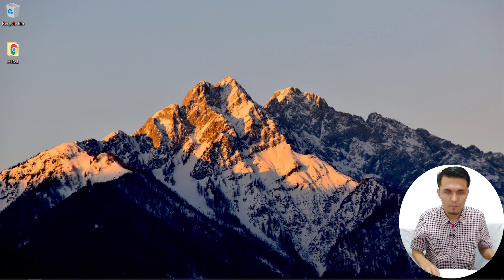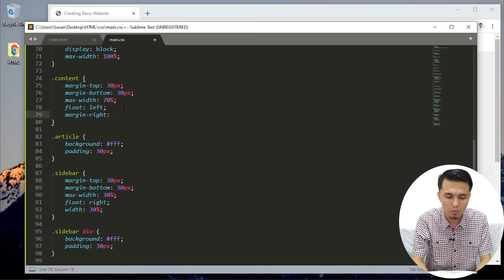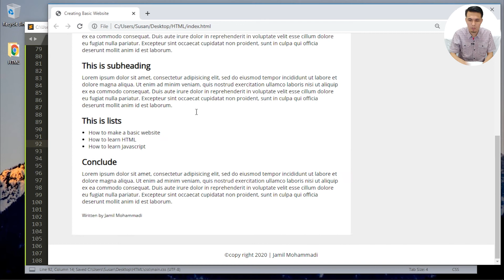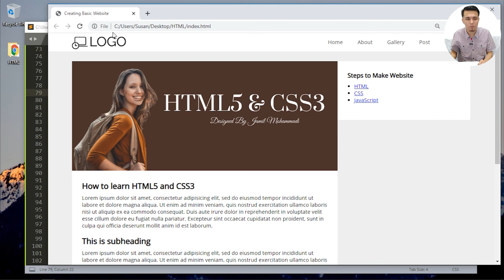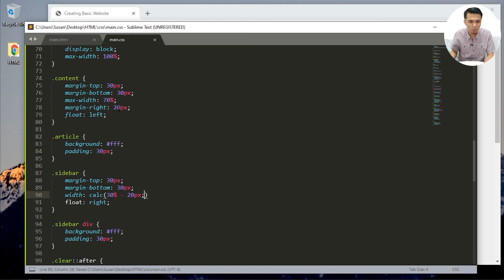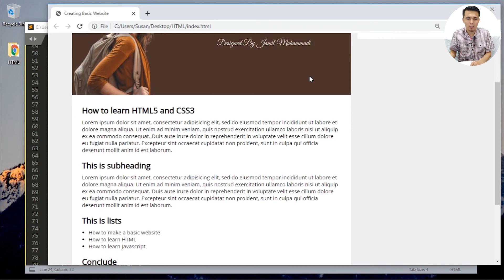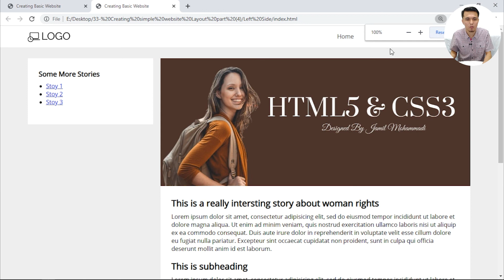آموزش کامل HTML5 & CSS3 – قسمت سی و دوم